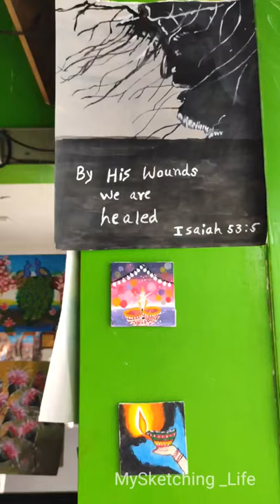Art Exhibition |MySketching_Life Lakshmipriya_Arts Arylicpainting HomeDecor Arts Painting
Started Art Exhibition | Art Sale | 30%

Lakshmi Priya A